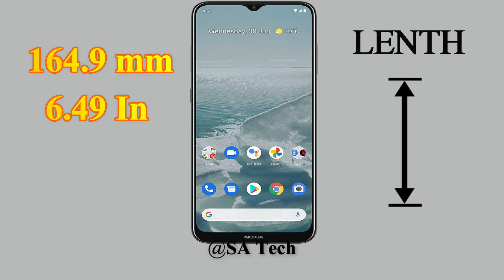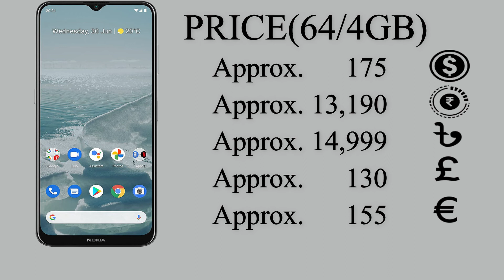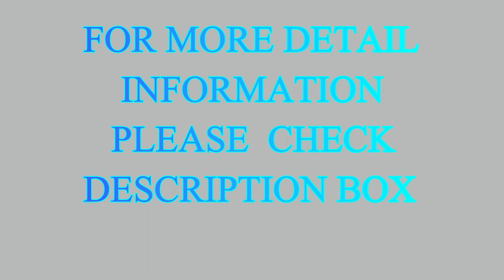Nokia G20 Price, Official Look, Camera, Design, Specifications, Features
NOKIA G20 SPECIFICATIONS
Rear Camera 48 MP + 5 MP + 2 MP + 2 MP
• General
Launch Date July 7, 2021 (Official)
Operating System Android v11
• Performance
CPU Octa core (2.3 GHz, Quad core, Cortex A53 + 1.8 GHz, Quad core, Cortex A53)
Fabrication 12 nm
Graphics PowerVR GE8320
RAM 4 GB
RAM Type LPDDR4X
• Display
Bezel-less display Yes with waterdrop notch
Touch Screen Yes, Capacitive Touchscreen, Multi-touch
• Design
Colours Glacier, Night
Waterproof Yes, Splash proof, IPX2
• Camera
MAIN CAMERA
Camera Setup Quad
Resolution 48 MP f/1.79, Wide Angle, Primary Camera
5 MP, Ultra-Wide Angle Camera
2 MP f/2.4, Macro Camera
2 MP f/2.4, Depth Camera
Autofocus Yes
Shooting Modes Continuos Shooting
High Dynamic Range mode (HDR)
Camera Features Digital Zoom
Auto Flash
Face detection
FRONT CAMERA
Camera Setup Single
Resolution 8 MP, Wide Angle, Primary Camera
Video Recording 1920x1080 @ 30 fps
• Battery
Capacity 5050 mAh
Type Li-ion
Removable No
USB Type-C Yes
• Storage
Storage Type eMMC 5.1
• Network & Connectivity
VoLTE Yes
Wi-Fi Yes, Wi-Fi 802.11, b/g/n
Wi-Fi Features Mobile Hotspot
• Multimedia
FM Radio Yes
Loudspeaker Yes
Audio Jack 3.5 mm
• Sensors
Fingerprint Sensor Yes
Fingerprint Sensor Position Side
Other Sensors Light sensor, Proximity sensor, Accelerometer, Gyroscope

 - it’s free - you don’t miss any future video See you soon. Take care, Sumon